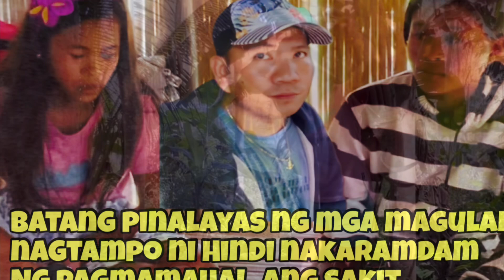BATANG PINALAYAS NG MGA MAGULANG NAGTAMPO NI HINDI NAKARAMDAM NG PAGMAMAHAL/ ANG SAKIT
PLEASE watch

@Kalingap RAB

@Pugong Byahero